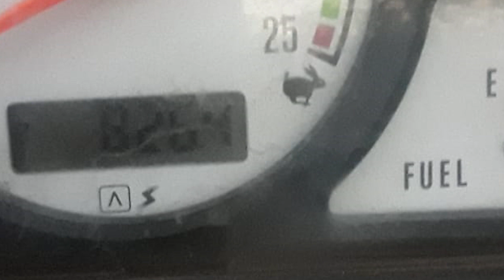ఓనర్ నెంబర్ 8978107907 || Mahindra 575 DI XP plus || tractor & trolley for sale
ఓనర్ నెంబర్ _ Owner number : 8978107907

మీ దగ్గర కూడా ఏదైనా వేకిల్ అమ్మకానికి ఉంటే ఆ వేకిల్తి యొక్క ఫొటోస్ & వీడియోస్ నా వాట్స్ అప్ కి పంపించండి నా వాట్సాప్ నంబర్ _ 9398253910